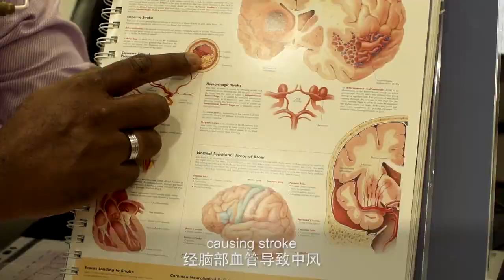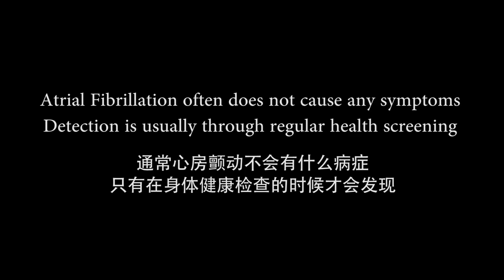Hold My Hand – A Short Film About Stroke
Madam Tan thought there was nothing wrong with her, but she was mistaken. Watch this video to find out what atrial fibrillation is, how it increases the risk of stroke, and how to reduce that risk through regular health checkups and medication.